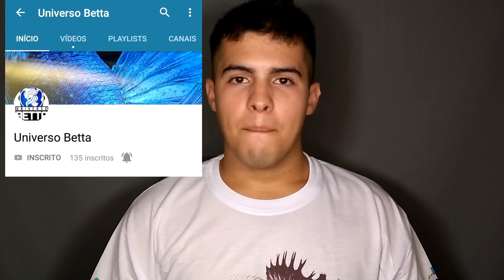Como fazer a limpeza do Aquário de forma correta